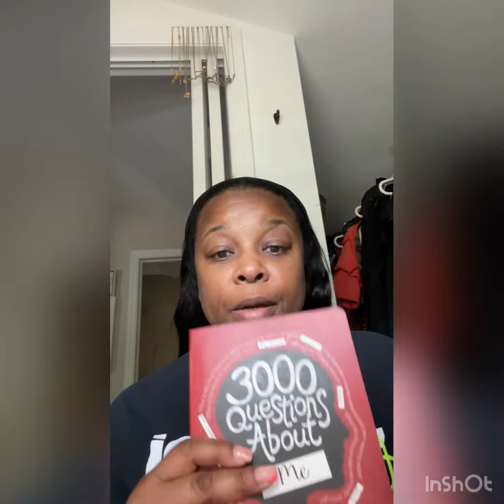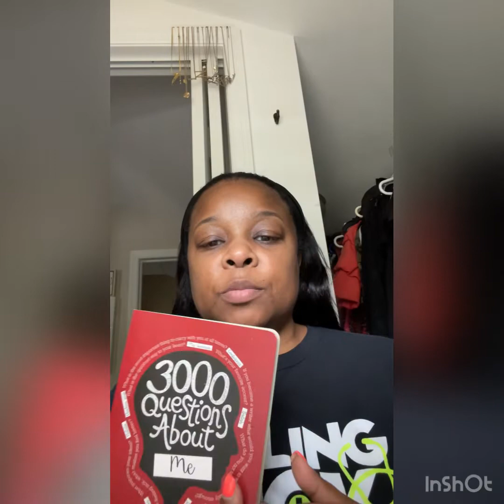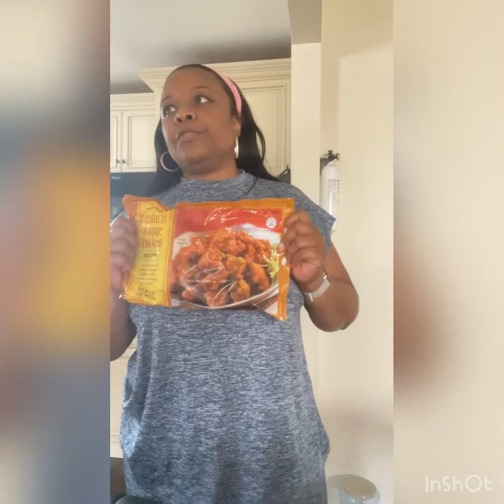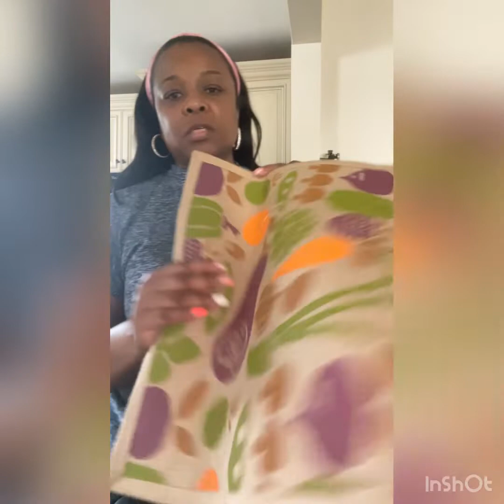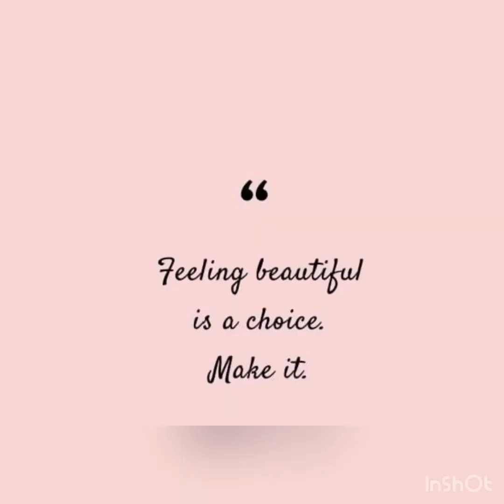It’s been a LONG & HOT week!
Music played in vlog; N/A

Shop my poshmark closet @ Canela V